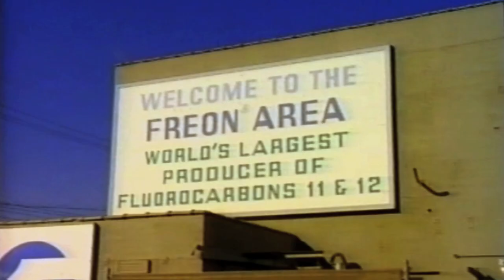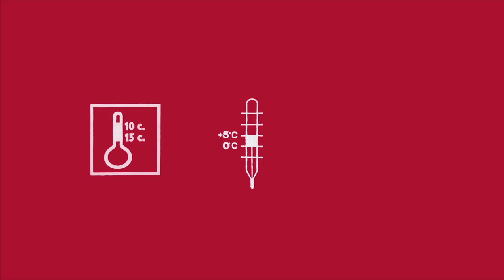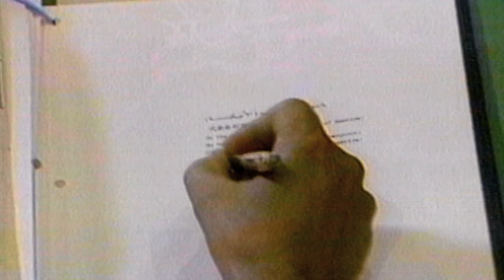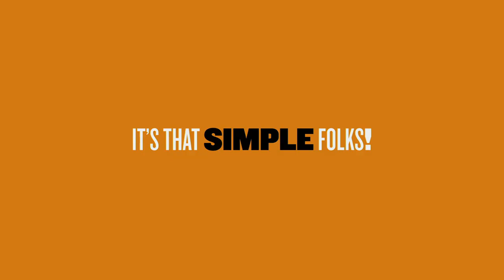THE HOLE: How Ronnie and Maggie Saved the World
Sir David Attenborough recounts how Ronald Reagan and Margaret Thatcher – two of the unlikeliest eco-warriors in history – saved the planet.

A short film to raise awareness of the current Montreal Protocol climate talks in Kigali, Rwanda. World leaders are working to add the powerful global warming chemicals hydrofluorocarbons - HFCs - to the protocol. If they succeed, the result will be a cut of up to half a degree off global warming by the end of the century.

Written, produced and directed by Jamie Lochhead and Charlotte Hunt-Grubbe

Narrator - Sir David Attenborough

Editor - Justin Badger

Design & Animation - Why Not Associates

Composer - Max de Wardener

Archive Producer - Cristina Miro

DOP - George Woodcock, E.J. Enriquez, Mike Epple

Sound recordist - Ewan Dryburgh, Adriano Bravo, Richard Harris

Edit Assistant - Philip Michael

Production Manager - Mel Moore

Concept Producer - Tom Mustill

Executive Producer - David Dugan

A Windfall Films and Gripping Films production supported by the Children’s Investment Fund Foundation